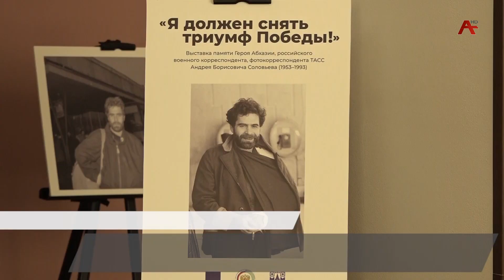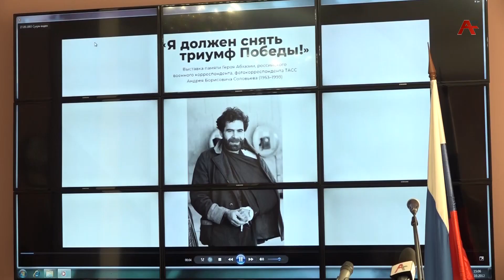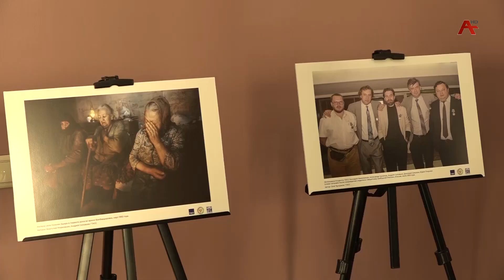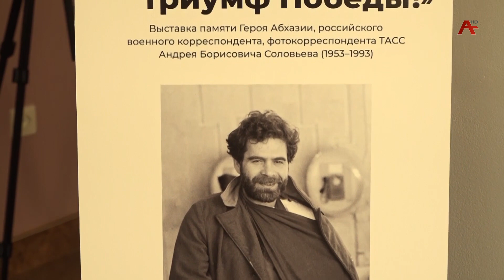Выставка и круглый стол, посвященные военкору Андрею Соловьеву, состоялись в музее Боевой Славы.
В экспозиции представлено 30 фотографий Соловьева, сделанных во время Отечественной войны народа Абхазии. Андрей Соловьев не дожил до освобождения Сухума всего 30 минут. Его поразила пуля грузинского снайпера.  Андрей Соловьев – один из самых ярких фотожурналистов России, который получил мировую известность благодаря своему бесстрашию. Когда началась Отечественная война он практически с первых дней встал в ряды военных журналистов, освещал все наступления абхазских войск. Был и на Гумистинском, и на Восточном фронте. Снимки, сделанные на Ануаа-рху и в день освобождения Сухума, вошли в золотой фонд военной хроники. Об истории отважного журналиста в материале Гугуцы Вардания.